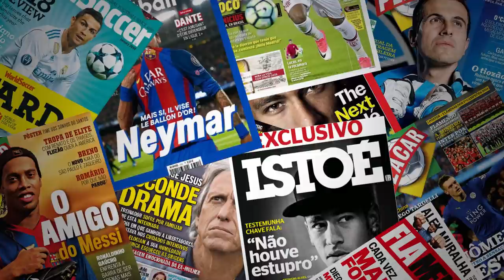DIEGO CHURÍN FALA SOBRE O GRÊMIO APÓS PARTIDA - Cerro Porteno 2 x 0 Luqueño | CRAQUE DA PARTIDA!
Após a partida de CERRO PORTENO 2 x 0 Sportivo Luqueño o Diego Churín falou sobre sua vinda para o Grêmio!

imagens : Tigo Sports